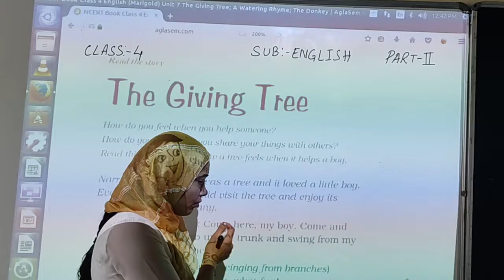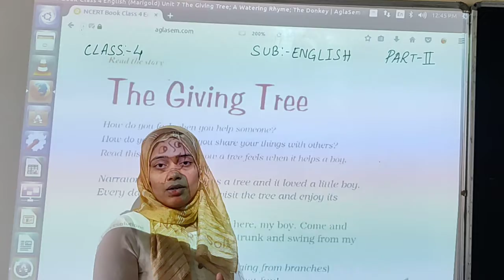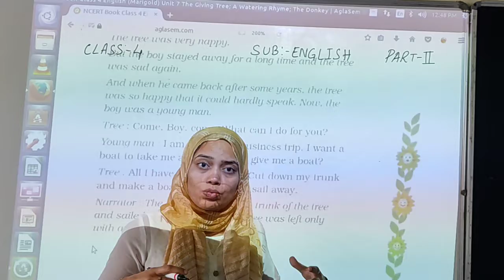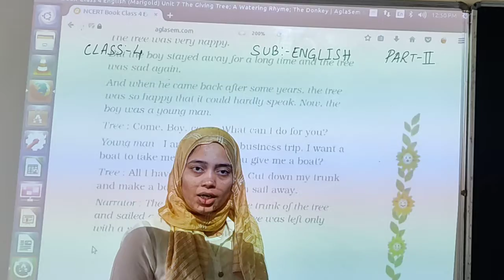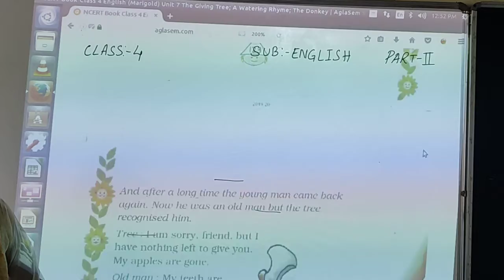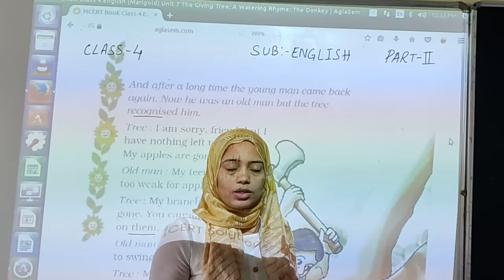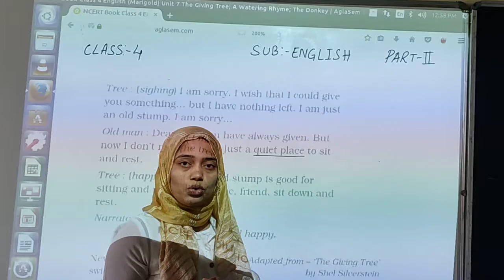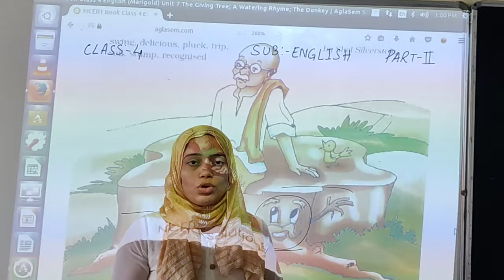Class : 4 Subject : English Unit -7 The Giving Tree (part -2)